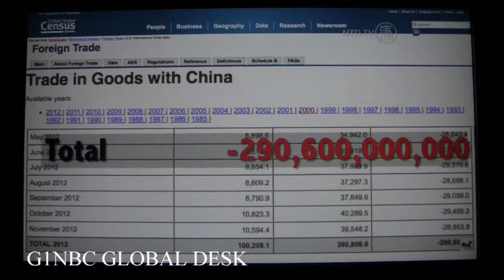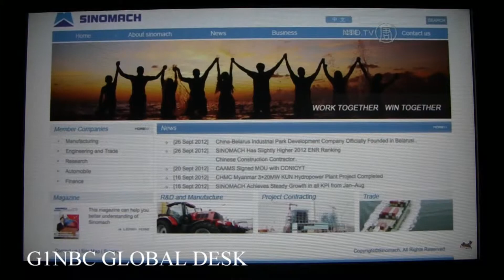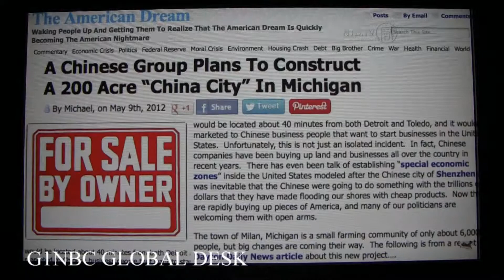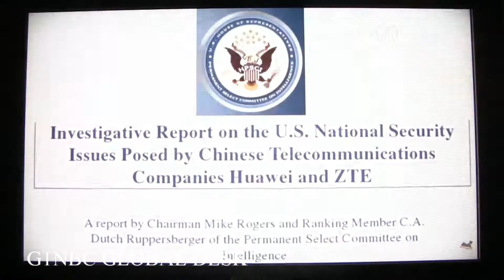USA FOR SALE - G1NBC GLOBAL DESK